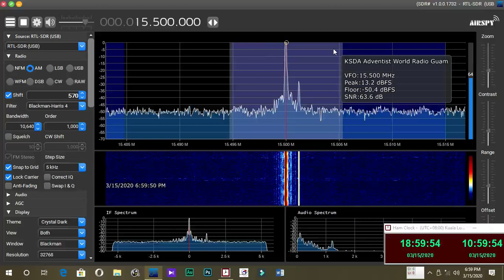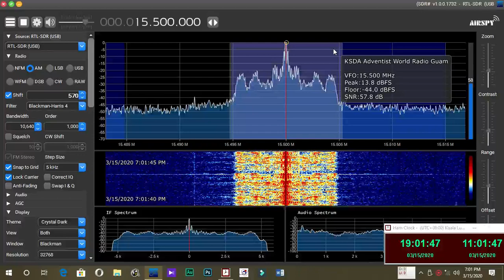KSDA Adventist World Radio Guam in Indonesian at 15500KHz 1100UTC 16 03 2020